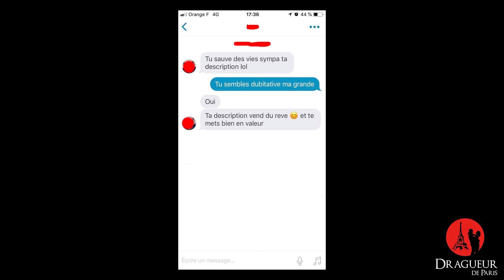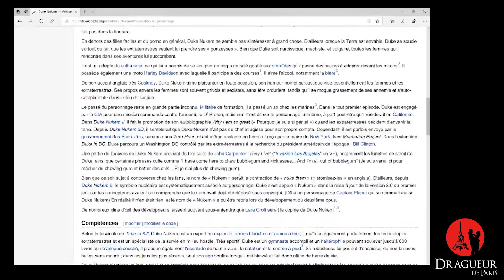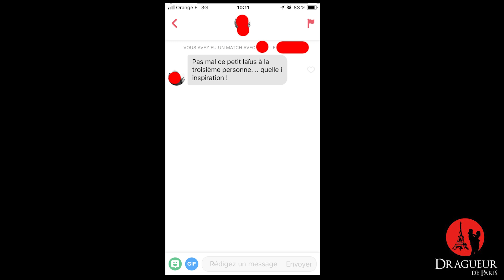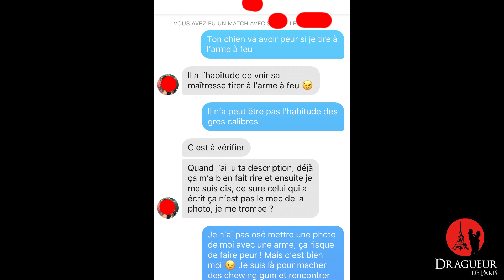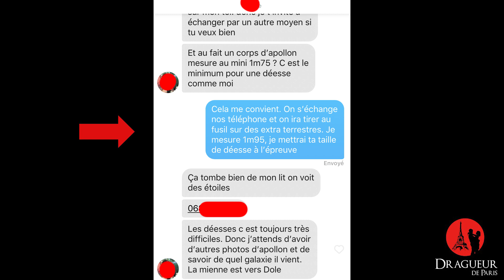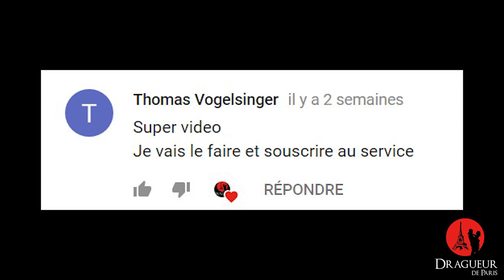Comment Draguer une jolie fille sur Tinder ? La méthode INTERDITE de Duke Nukem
✅La méthode DUKE NUKEM pour draguer sur Tinder : je vous montre comment draguer efficacement en parlant de musculation, de sexe, de porno, et de façon ULTRA DIRECTE, grâce aux expressions verbale de Duke Nukem

🐵QUI SUIS-JE ?🐵